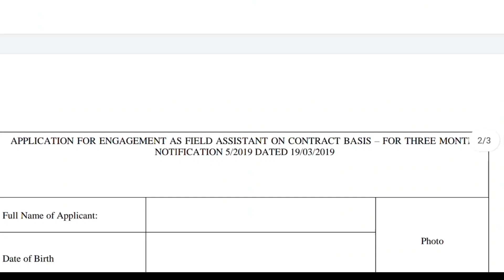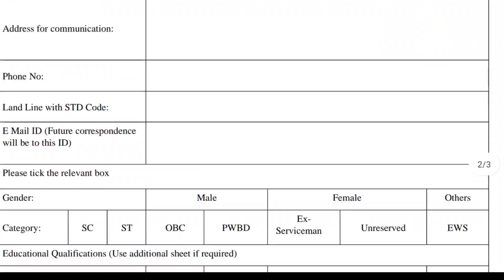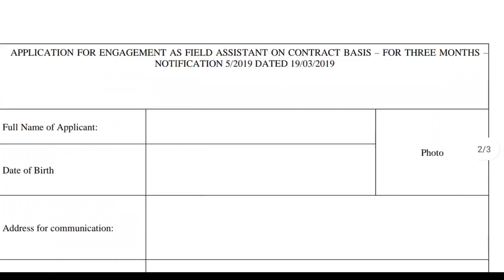FACT Notification 2022 | Fact Jobs In Telugu | Latest Jobs In Telugu | Govt Jobs In Telugu 2022